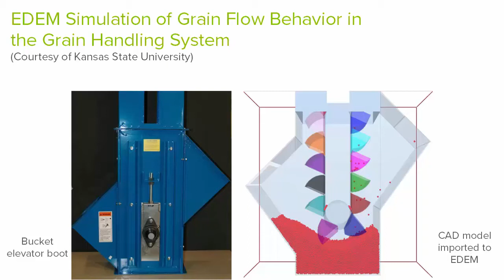Corn Commingling in Boot of Silo using EDEM Simulation (Courtesy of Kansas State University)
***Courtesy of Kansas State University***

The video shows EDEM setup and simulation of grain flow behavior in the grain handling system. Infested grains commingling in boot of silo reduce the level of purity of grain in an elevator and impede new quality-based grain handling systems. The results of the project aim to accurately predict the impurity levels from grain commingling, improve grain handling operations and develop better insect pest management programs.